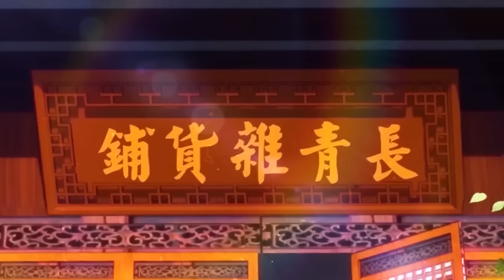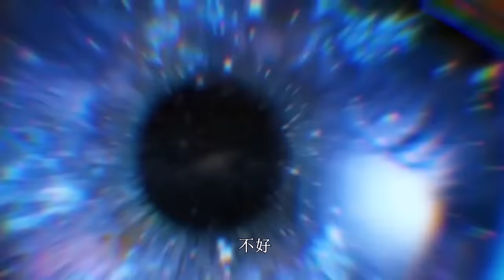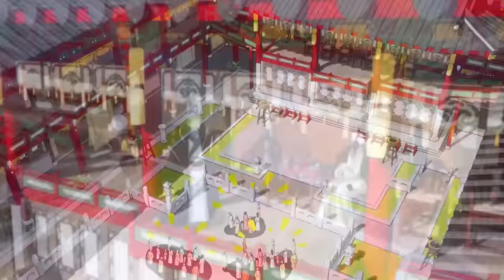【Eng Sub】《原來我早就無敵了/I was invincible long ago》第1-31集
00:00 加入Qixiang-YouTube会员 抢先看更多精彩动漫：

【故事簡介】
男主角叶长青来到修仙世界，原以为自己能像其他爽文主角一样系统傍身拥有外挂，却因为没有灵根，连最普通的修仙者都当不了。无奈的他只能蜗居在一个宗门边上的小镇，开了一间杂货店谋生。直到五年后的一天，他的小店一夜之间成为了各方大佬向往的圣地，甚至连他养的狗，都是人人惧怕的妖王。从此，叶长青变成了众人眼中的绝世高人，成为这个世界的新的传说。
The male protagonist Ye Changqing came to the world of cultivating immortals. He originally thought that he would be able to have plug-ins in the system like other protagonists of cool novels, but because he had no spiritual roots, he could not become even the most ordinary cultivator of immortals. He had no choice but to live in a small town near the sect and open a grocery store to make a living. Until one day five years later, his small shop overnight became a holy place that big guys from all over the world yearned for. Even the dog he raised became the demon king that everyone feared. From then on, Ye Changqing became a peerless master in the eyes of everyone and became a new legend in the world.